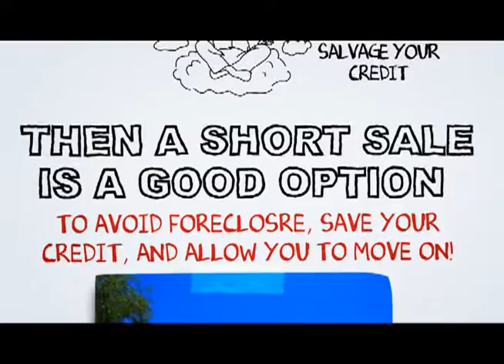Anaheim Short Sale Specialist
At SCA Real Estate, our Anaheim Short Sale Agents are here to walk you through the Anaheim Short Sale Process. We have an excellent short sale negotiation team, and we are ready to get your short sale approved in a timely fashion.